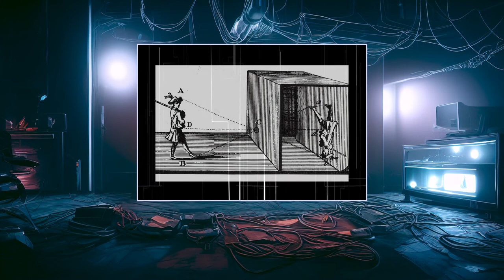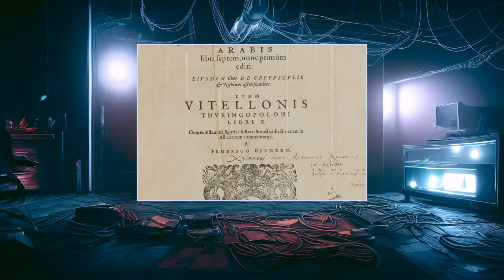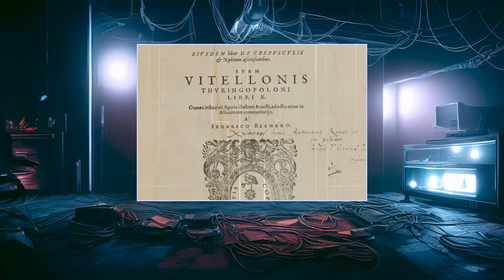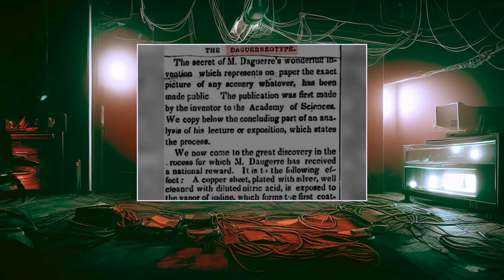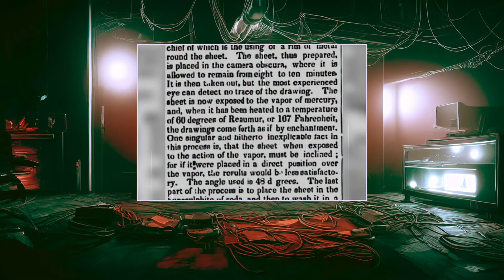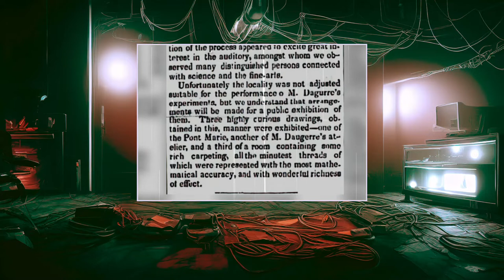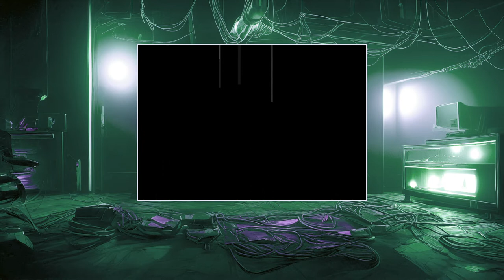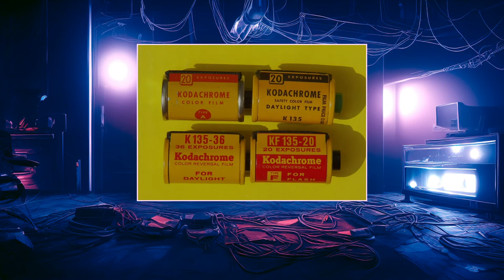Historia de la fotografía | Kronovisor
En este episodio te narraré la historia de la fotografía, desde la cámara oscura hasta la fotografía digital. Acompáñame en una próxima oportunidad para viajar en el tiempo por diferentes momentos de la humanidad.

Apoya este proyecto siguiendo y compartiendo, puedes disfrutar de todo el contenido gratuito en las siguientes plataformas:

Capítulos:
00:00 Inicio
00:19 Orígenes de la cámara oscura
02:10 Alhazen y el libro de óptica
04:27 Johann Heinrich Schulze y la emulsión fotosensible
06:09 Los primeros lentes para cámara
07:12 La fotografía más antigua de la historia
09:58 Calotipo. La fotografía en negativo
12:22 El Daguerrotipo
17:48 Sir Jhon Herschel y Cianotipia
19:25 Anna Atkins. La primera mujer fotógrafa
21:58 El primer obturador de plano focal
24:38 James Clerk Maxwell y la primera fotografía en color
26:42 Los rollos de película flexibles
27:57 Blitzlichtpulver. El flash fotográfico
29:29 George Eastman y la cámara Kodak
32:18 Fotografía en color en la década de 1910
34:44 Leica I Modelo A
36:49 Kodachrome
38:23 La primera cámara instantánea
39:47 Nikon F
41:48 Las primeras cámaras digitales
44:07 Canon EOS 650
45:22 Los primeros teléfonos con cámara
47:27 Nikon D1
49:48 Curiosidades de la fotografía
52:58 Despedida